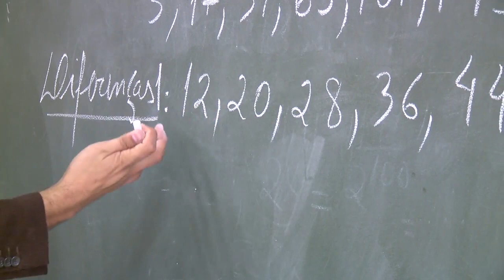[PÓS] Especialização para Professores do Ensino Médio de Matemática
Saiba mais sobre a Especialização para Professores do Ensino Médio de Matemática da Universidade Estadual do Centro-Oeste, que tem sua aula inaugural no dia 10 de maio de 2019 em cinco polos UAB: Apucarana, Campo Largo, Cruzeiro do Oeste, Engenheiro Beltrão e Telêmaco Borba.